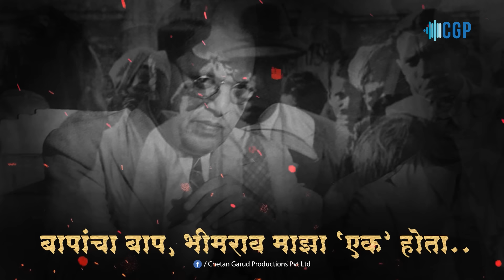Bapancha Baap - बापांचा बाप | Bhim Geet | Bhim Jayanti Special 2021 | Dr Vaibhavkumar Shinde | CGP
bapanchabaap, ambedkarjayantijay, bhim dj song remix new 2021, Top Bhimjayanti Dj Mashup | Part-1,

गीत : बापांचा बाप
अल्बम : भाग्यविधाता २
गीतकार : डॉ. वैभवकुमार शिंदे
संगीतकार आणि निर्मिती : डॉ. वैभवकुमार शिंदे
गायक : डॉ. वैभवकुमार शिंदे
संगीत व्यवस्थापन : विनीत देशपांडे
कोरस : शुभम धामणकर , आसिफ अली
व्हॉईस रेकॉर्डिंग : कॅन्डीड स्टुडिओ, अकोला
विशेष आभार : समस्त डॉ बाबासाहेब आंबेडकर विचारवंत ( रसिक मायबाप )

Title : Bapancha Baap
Album : Bhagyavidhata 2
Singer : Dr. VaibhavKumar Shinde
Music Composed & Produced : Dr. Vaibhavkumar Shinde
Lyricist : Dr. VaibhavKumar Shinde
Arranged & Programmed by: Vinit Deshpande
Corus : Shubham Dhamankar & Asif Ali
Voice recording: Candid studio Akola
Special Thanks : Entire Community which follows Dr. Babasaheb Ambedkar Sir Thoughts.

बापांचा बाप

भिमाईच्या पोटी तो रामजीचा ‘लेक’ होता
बापांचा बाप, भीमराव माझा ‘एक’ होता ….

आपुल्यांच्या हक्कापायी
आपुल्यांना भांडला,
रूढीचे दोष दावण्या
इतिहास सारा मांडला,
देशा तारण्याचा, इमान ज्याचा ‘नेक’ होता….

झाली जरी अवहेलना
आल्या जरी यातना,
चालला तो एकाला
ना राहिला ध्येयाविना,
संकटाला साऱ्या, जवाब ‘रोखठोक’ होता….

मुखी बोल बडे बडे
कृती ना पाऊल पडे,
ग्रंथा कवटाळूनी
उधळिती हे मुक्ताफळे,
भंगलेल्या समाजात, ठोकलेली ‘मेक’ होता….

संगीत : डॉ.वैभवकुमार शिंदे

Sonyana Bharli Oti (Kadubai Kharat), kadubai kharat new song,